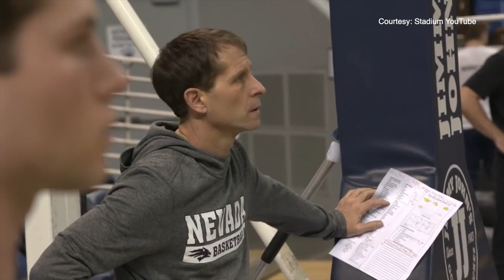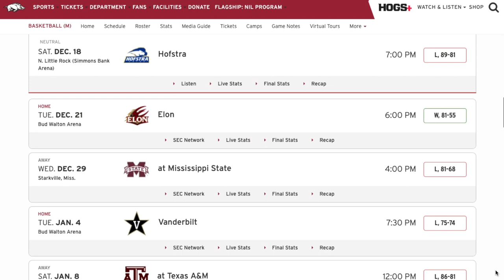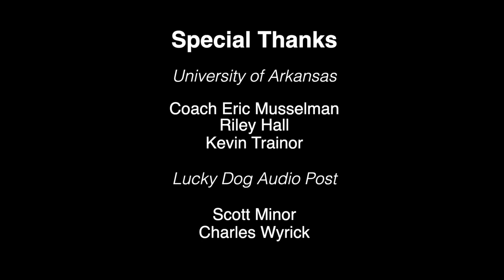Fast Break with Asa - Ep002 with Arkansas Razorbacks Men's Basketball Coach Eric Musselman